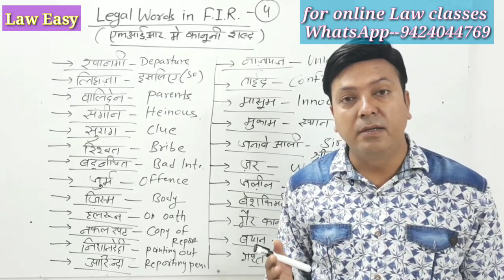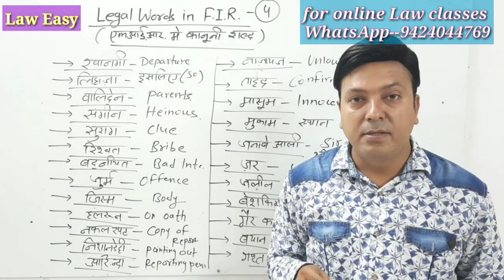Legal Words in FIR। आपराधिक कानून में प्रयुक्त होने वाले कानूनी शब्द@laweasyclasses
कानूनी चैनल Law Easy के अंतर्गत हम सभी कानून को आसान भाषा में समझने का प्रयास करते हैं। इसके अलावा सिविल जज एडीपीओ, एलएलबी की ऑनलाइन ऑफलाइन क्लासेस के लिए व्हाट्सएप नंबर 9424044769 पर संपर्क किया जा सकता है ।

वाधवानी लॉ क्लासेस
 पलासिया इंदौर